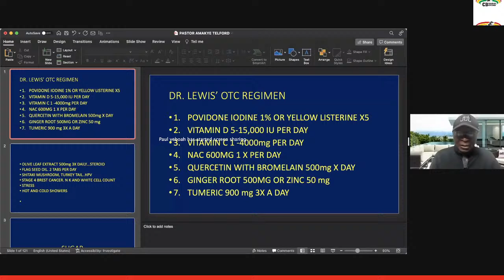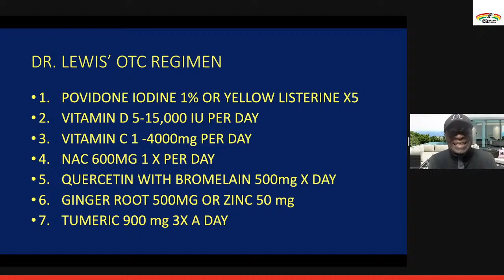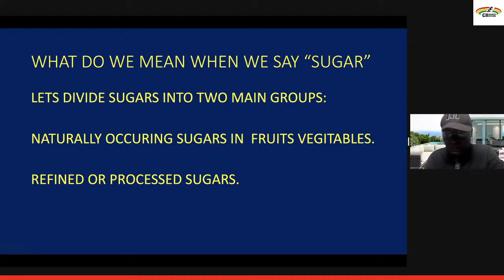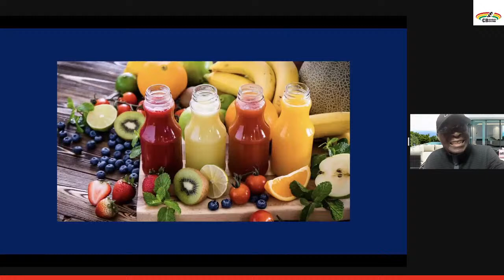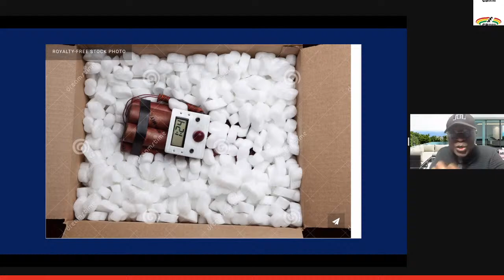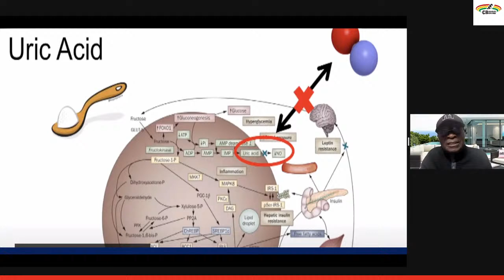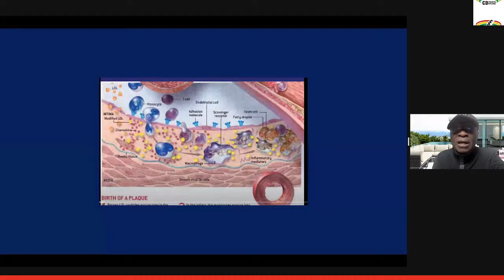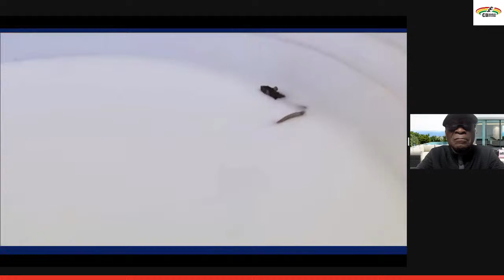HEALTH TALK / "SUGAR" || SPEAKER: DR. PAUL YEBOAH